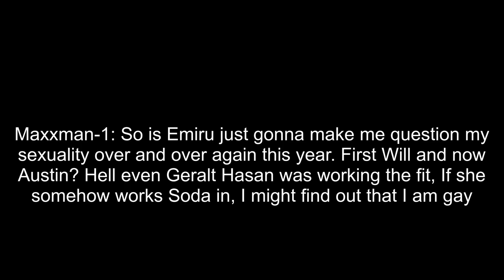Austin dancing (Emiru)